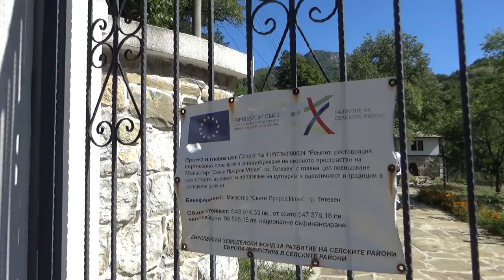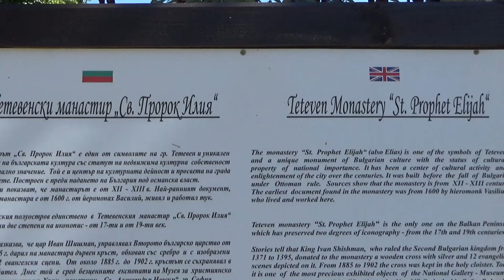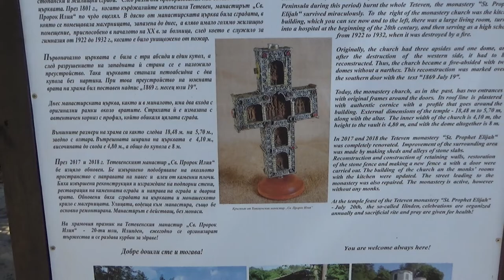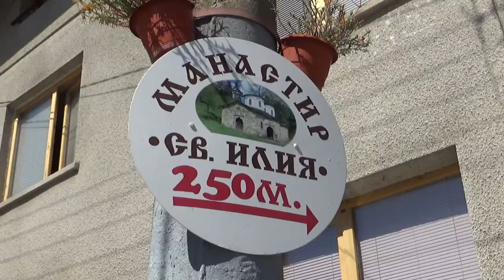Teteven Monastery St. Prophet Elijah, Bulgaria Exterior and Interior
Views from outside and inside of Teteven Monastery St. Prophet Elijah, Bulgaria. Cultural monument.